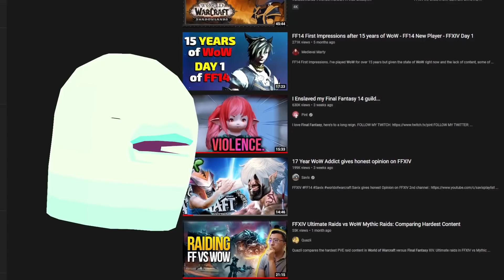FFXIV vs WOW: The Truth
We need better gatekeepers.

______________________________SUBSCRIBE TO ADD TO THE DISCOURSE

funny SEO section:
Please go away, this is my space. I just wanna speak the hard truth about FFXIV vs WOW. You know, the critically acclaimed MMORPG Final Fantasy XIV has a free trial, and includes the entirety of A Realm Reborn AND the award-winning Heavensward expansion up to level 60 with no restrictions on playtime? Sign up, and enjoy Eorzea today! vs World of Warcraft Shadowlands.